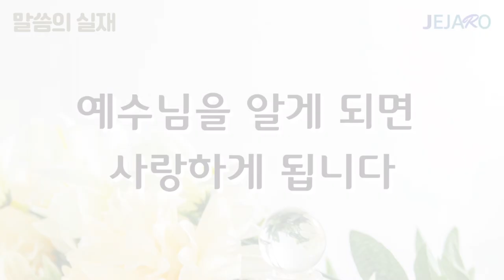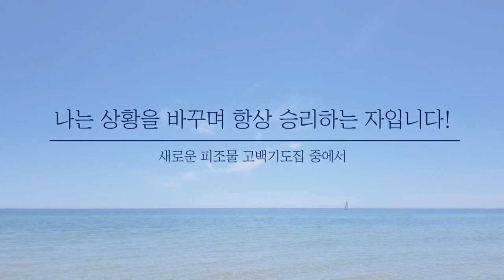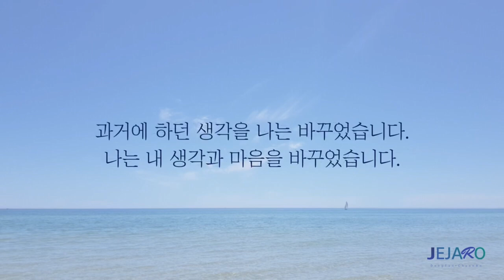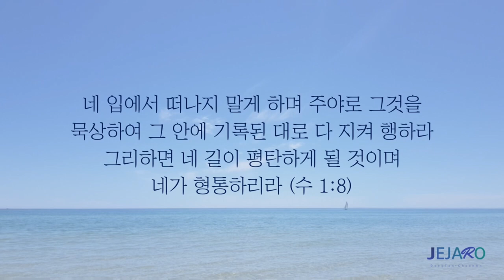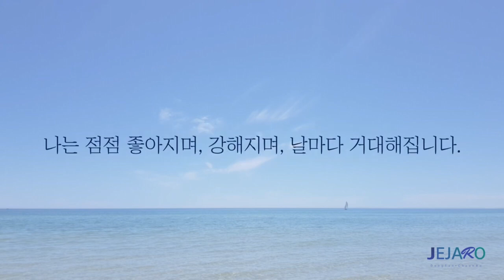22/5/14 예수님을 알게 되면 사랑하게 됩니다 [말씀의실재]